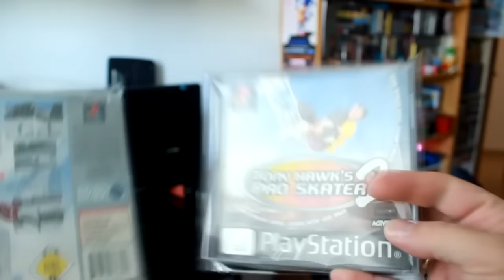GamePlay + RetroCoffee - CoolBoarders 2 +PlayStation Classic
Tarde de lluvia, frío, vientos huracanados en Vallecas (Madrid), lo mejor que puede hacer uno es ponerse un café calentito y encender la consola...

Impresiones y valoraciones de lo que ya se sabe de PSX classic, mientras hago el paquete con una playstation original. Espero que os guste!!!